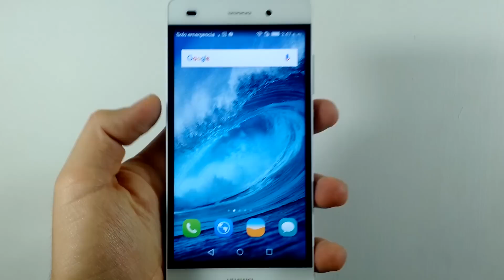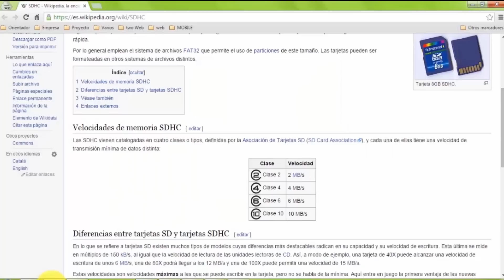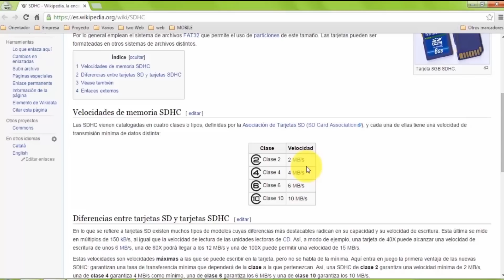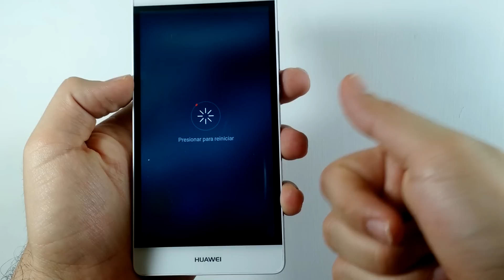HUAWEI P8 LITE ☑️Cómo Instalar La Sim Card Y La Micro SD 📲